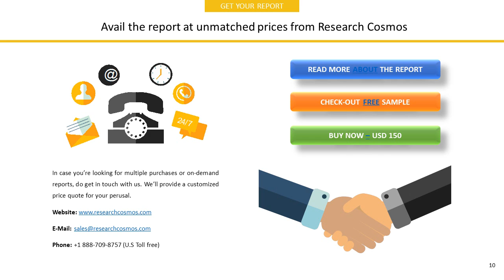SEMAPA - SOCIEDADE DE INVESTIMENTO E SACompany Profile and Tech Intelligence Report, 2018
The report SEMAPA - SOCIEDADE DE INVESTIMENTO E GESTAO, SGPS, SACompany Profile is a detailed document covered company’s Overview, History, SWOT Analysis, Products/Services, Facts, Financials, Key Executives, Competitors, Tech Intelligence, IT Outsourcing, IT Management, Recent Developments and Strategy Evaluation.